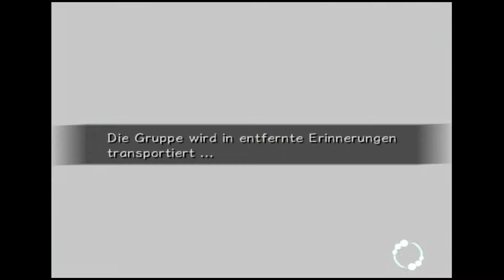Rogue Galaxy PS4 Part 73 Das Geisterschiff Teil 3